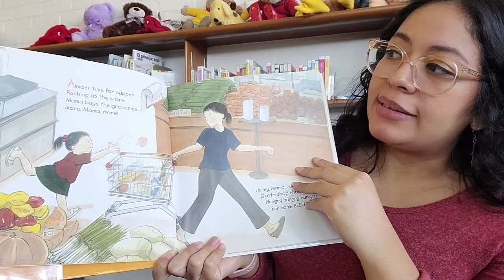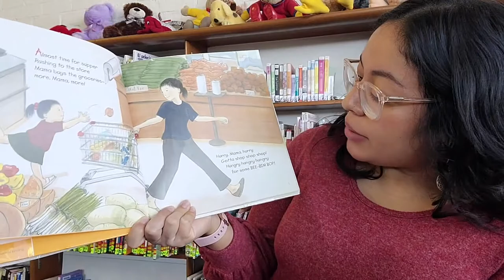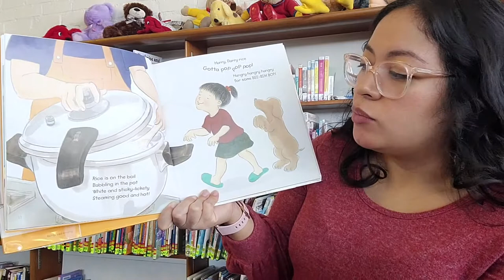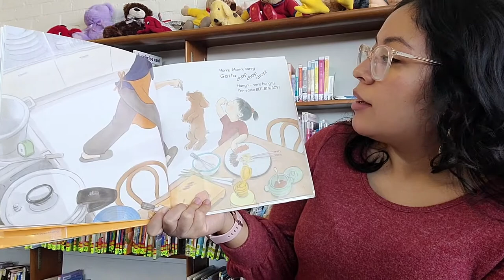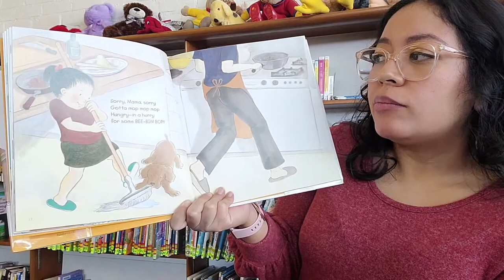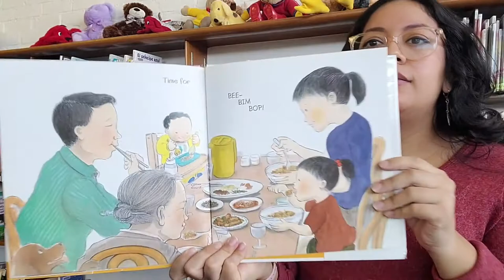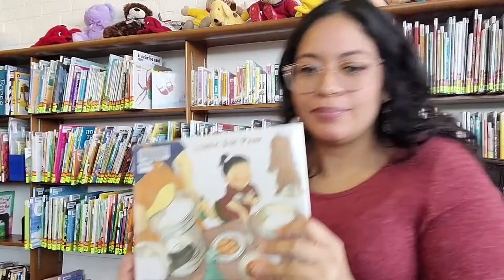Cuentitos - Bee-Bim Bop!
Learn about Asian American and Pacific Islander culture in English and Spanish! Read about Korean dish, bibimbap, and sing along to our song about the delicious vegetables you find inside this traditional dish.

Entérense de la cultura asiática y de las Islas del Pacífico, ¡en inglés y en español! Lean sobre el platillo coreano, bibimbap, y canten con nosotros una canción de las verduras deliciosas que se encuentran dentro de este platillo tradicional.